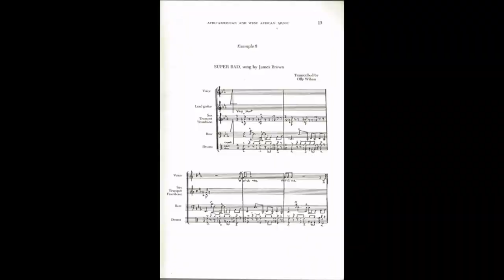Black Pioneers Video Series: Olly Wilson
Black Pioneers Video Series